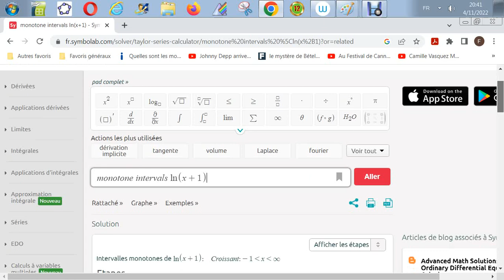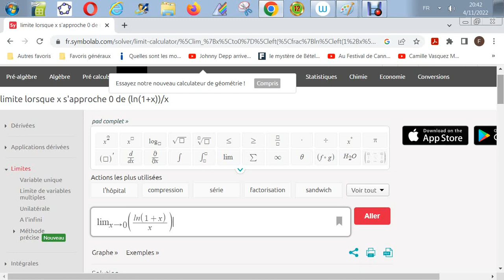Site de mathématique - Symbolab - Calcul en tout genre